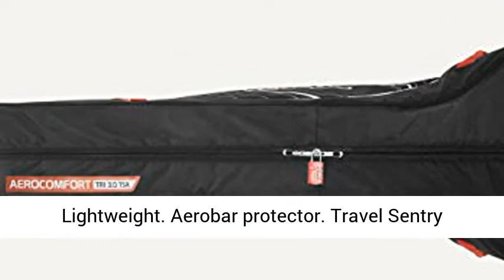SCICON Aerocomfort Triathlon 3.0 TSA Bike Travel Bag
Cliquez ici pour le meilleur prix

Complete and enhanced bike protection
No need to remove handlebars and aerobars
Lightweight
Aerobar protector
Travel Sentry Approved